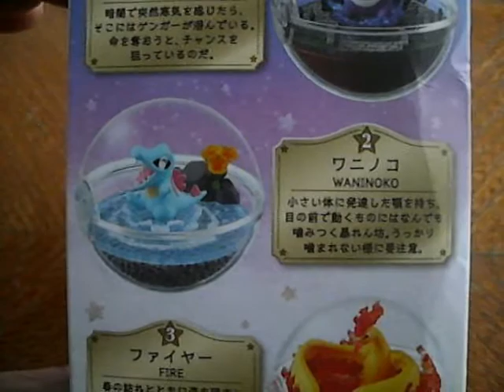Totodile Pokemon Terrarium Unboxing & Assembly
A while back (Sept 2019), I recieved a Totodile Pokemon Terrarium I bought
from eBay and thought to do an unboxing and assembly video. Sorry for any issues when assembling this display; especially with personal issues and other projects delay making this. I used VSDV Video Editor to speed this up to fit and replace the audio with the music.